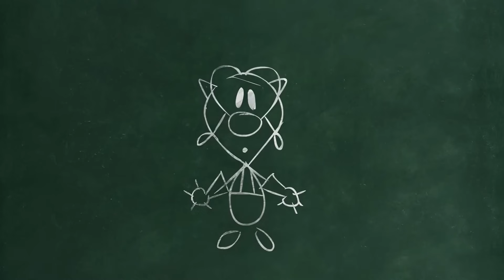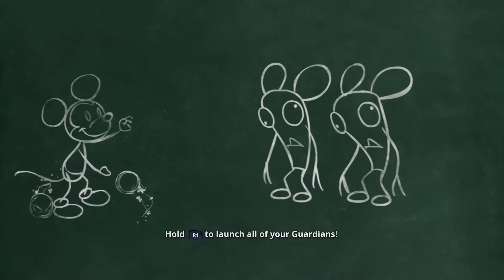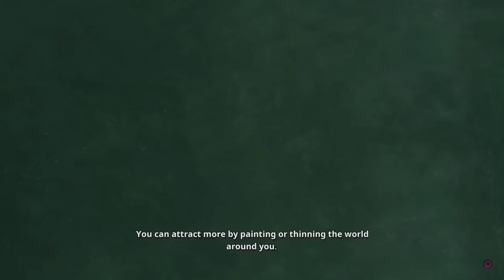Disney Epic Mickey Rebrushed Demo - The First 22 Minutes of PS5 Gameplay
Disney Epic Mickey Rebrushed is a remake of the 2010 Nintendo Wii game starring Mickey Mouse as he traverses across the wasteland, a world inspired by classic Disney stories. The game features a fully recreated 3D world alongside modern gameplay enhancements such as sprinting and dashing. This gameplay was taken from the PS5 version of the games Demo and captured at 1080p 60fps.